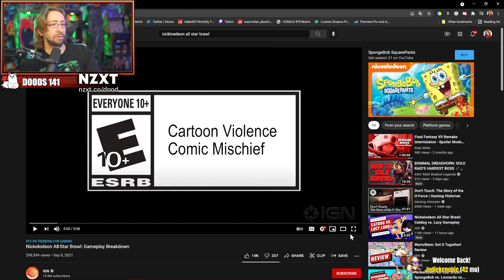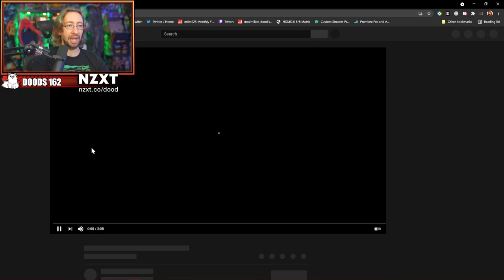MAX REACTS: Nickelodeon All Star Brawl Mechanics & Gameplay Trailers